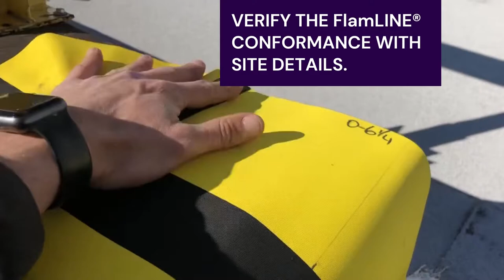FlamLINE® Modified Bitumen Installation (Short Video)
Watch this quick video highlighting SITURA FlamLINE® Waterproof Expansion Joint being installed using Torched Modified Bitumen. FlamLINE® is designed for use with Torched Modified Bitumen Membranes as well as Self Adhered Membranes. FlamLINE® can also be used with a two part epoxy on vertical surfaces or substrates such as metal, wood or plastic. FlamLINE® itself does NOT contain any asphalt.